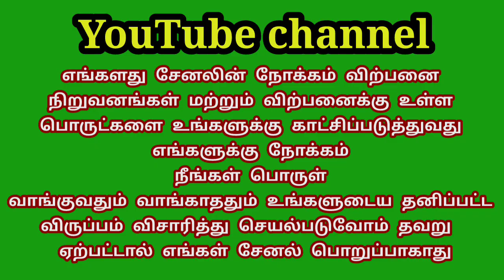டாடா இண்டிகா 2017 மாடல் விற்பனைக்கு 👈